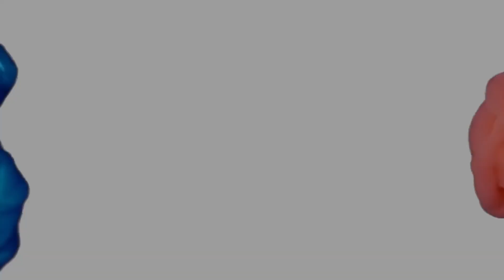Hidden Blessing Wk 2